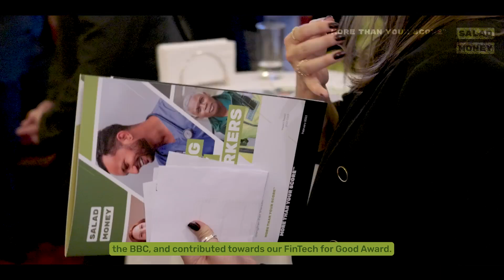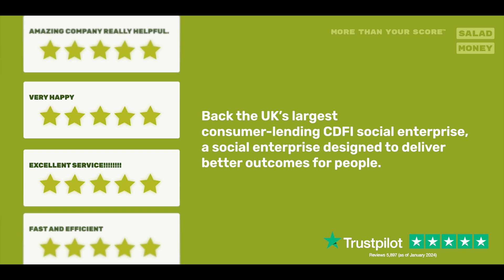Salad Money Ethex Platform Crowdfund Video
A crowdfunding video we produced for Salad Money